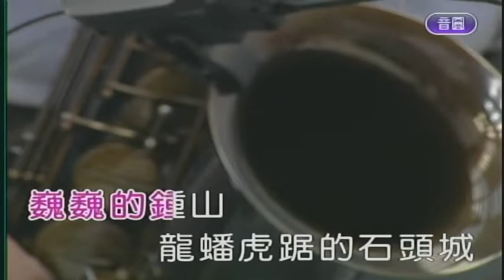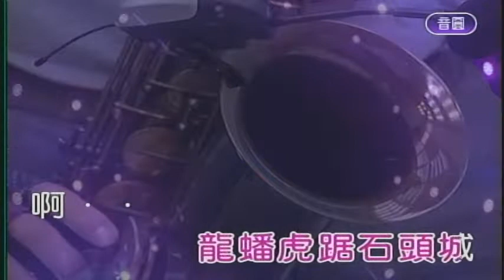鍾山春 屏東張菲 薩克斯風演奏